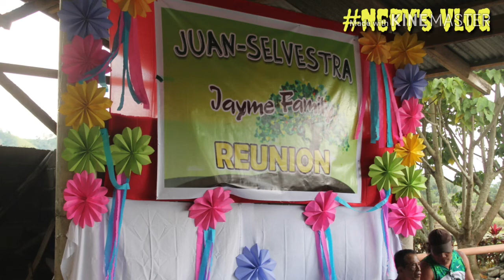Umattend ako nang aming 1st ever family Reunion!!ang dami namin